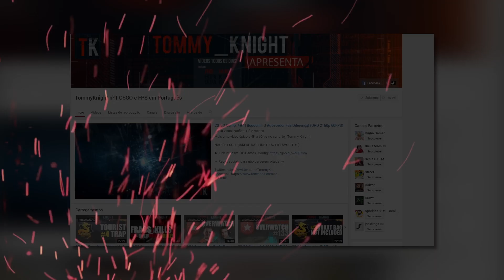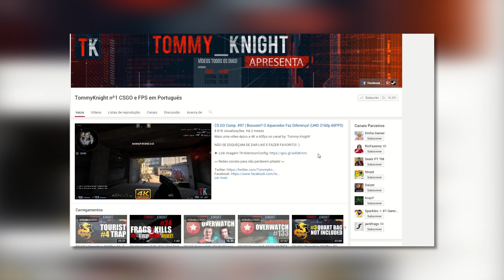GIVEAWAY DE 2 CHAVES FARCRY! PARTICIPA!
➤ INSCREVE-TE NA MINHA EQUIPA E GANHA 5% DE LUCRO!